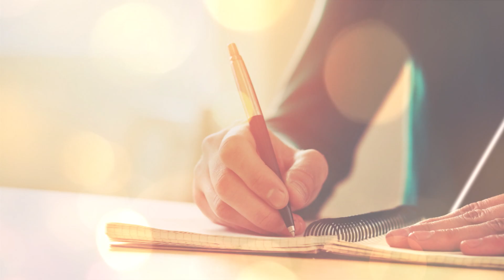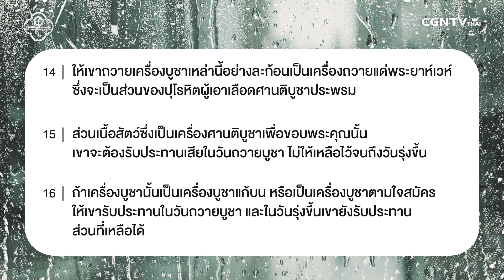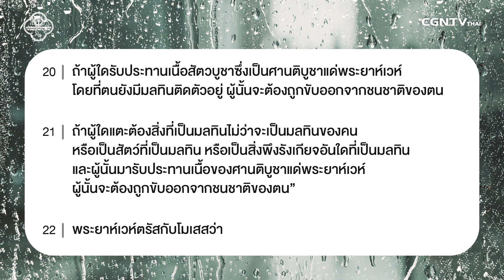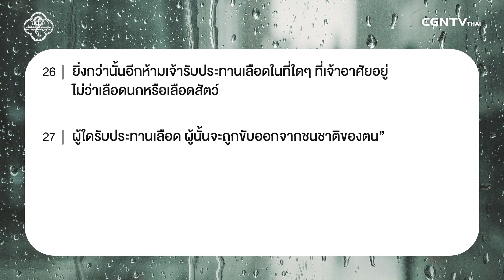210819 วันนี้เรามาเฝ้าเดี่ยวกันใน เลวีนิติ บทที่ 7 ข้อ 11 ถึง 27 กับ อาจารย์องค์การ เดชะยา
ใจที่ขอบพระคุณและบริสุทธิ์

ขอบคุณพระเจ้าสำหรับทุกสิ่งที่เข้ามาในชีวิตของเรา ไม่ว่าจะเป็นเรื่องชื่นชมยินดีหรือเรื่องที่ทำให้เราลำบาก เพราะแผนการของพระเจ้าที่มีเพื่อชีวิตของเราเป็นผลดีเสมอ ให้เราเชื่อเช่นนั้นและใช้ชีวิตให้เป็นที่พอพระทัยของพระเจ้า

มาร่วมเฝ้าเดี่ยวด้วยกันในรายการ Living Life กับ อาจารย์องค์การ เดชะยา ในพระธรรม เลวีนิติ บทที่ 7 ข้อ 11 ถึง 27